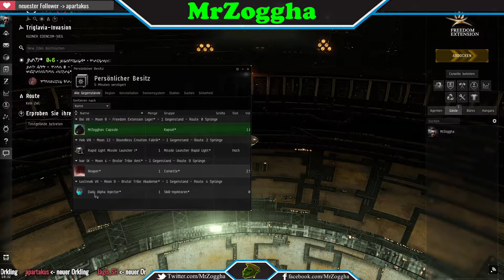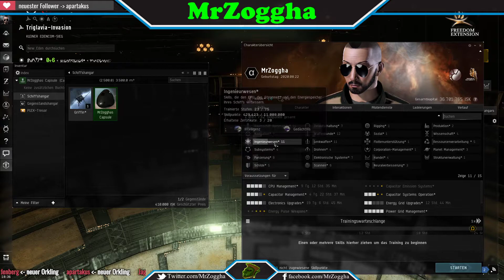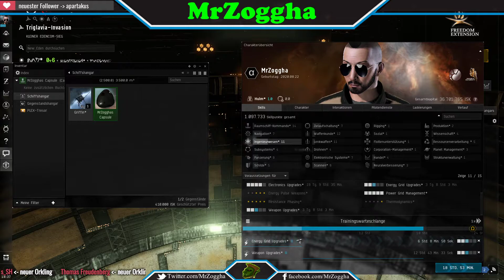EVE Online ♦ 12 ♦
Eine neue Folge mit dem YouTube Ork MrZoggha.

Dort zockt der Ork:

PSN:             X_MrZoggha_X
Steam:         MrZoggha
Dort findest Du den Ork:
orkischer Gaming PC:
- CPU: Intel Core i7-6700 6. Generation Skylake @ 3.41 GHz
- Motherboard: MSI H110M PRO-D mATX
- Grafikkarte: NVIDIA GeForce GTX 1070
- Arbeitsspeicher: 16GB 2133 MHz DDR4 RAM
- Festplatten: 1TB SATA-3 (7200U/min.) + 120GB SSD
- Gehäuse: Gamingtower Gigabyte Alpha
- Sonstiges: DVD-Brenner, WLAN (2 Antennen),
- OS: Windows 10
- Mikrofon: Samson G-Track GM-1-U
- Aufnahmegerät: Elgato Game Capture HD